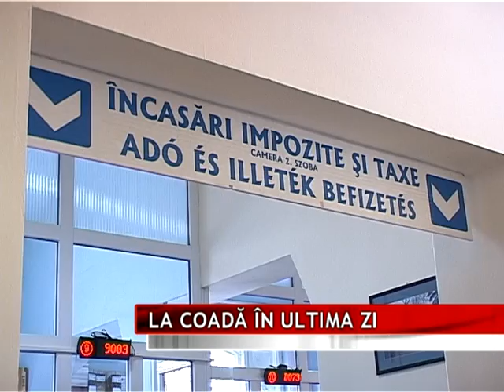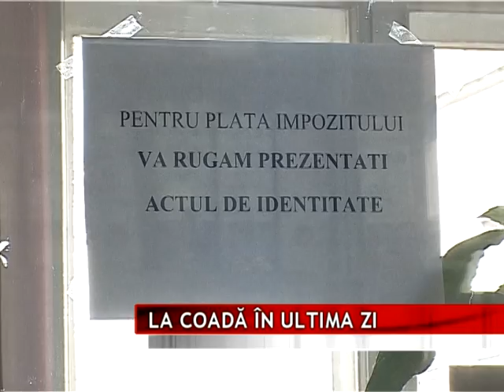LA COADĂ ÎN ULTIMA ZI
Înghesuială la ghişeele Primăriei Tîrgu Mureş. Marţi, 31 martie, a fost primul termen scadent pentru plata impozitelor şi taxelor locale. Unii contribuabili au preferat să îşi achite dările în ultima zi, formând cozi la ghişee. Cei care nu au reuşit să îşi achite impozitele la primărie, trebuie să ştie că următorul termen scadent este 30 septembrie.